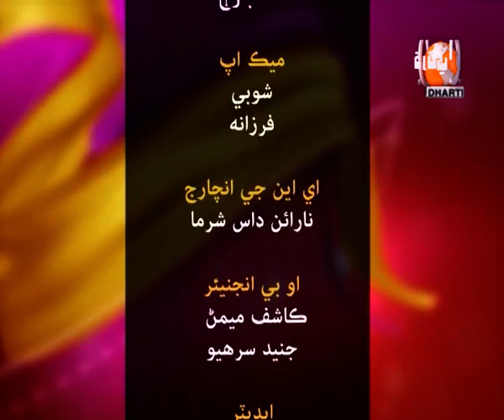sartyoon seenghar 16 11 2019